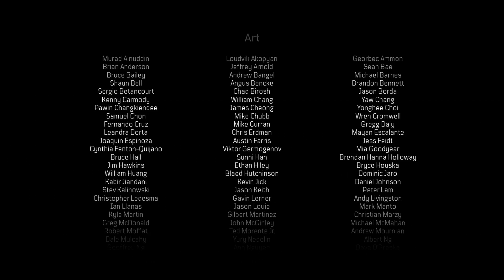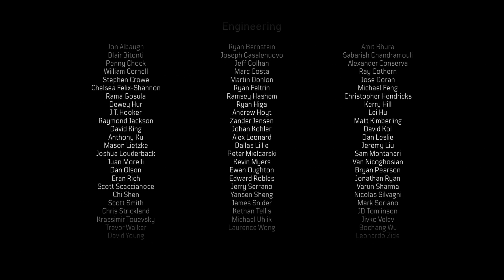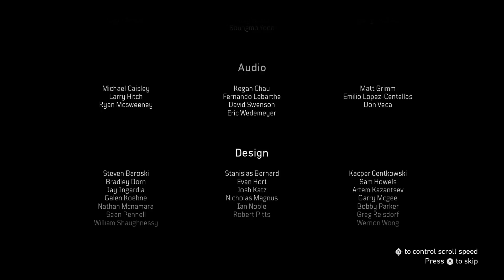BETRAYAL - COD Black Ops Cold War Camapign - Mission 9: Final Countdown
And my second chennel where I give news about movies, TV shows, or all things media, then go